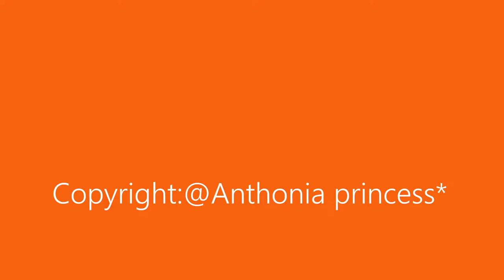The Story* - PAINT 3D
3D Paint video. Hope you guys enjoyed it!